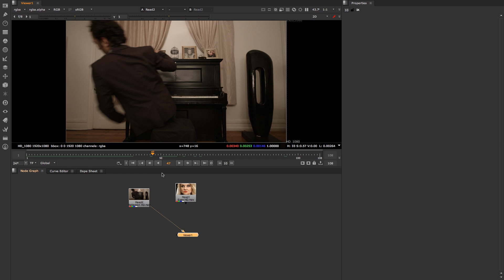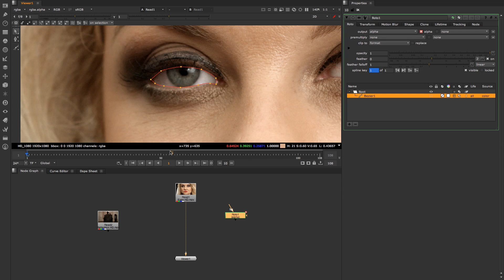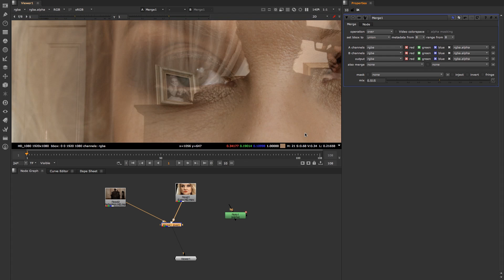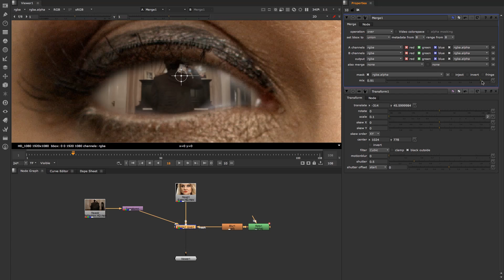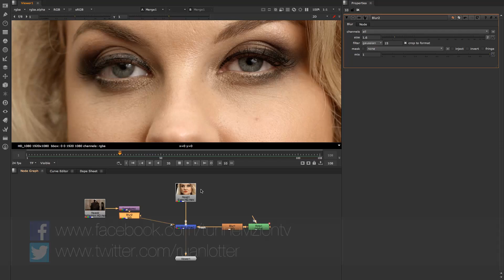Nuke Tutorial - Reflection In Eye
VFX Tutorials: Nuke Tutorial - Reflection In Eye. In this Nuke tutorial I show you how to add a reflection of something in someone's eye. This technique can also be used to add a reflection to sunglasses etc.

Also remember to download your free copy of Nuke Non-Commercial

Check out TunnelvizionTV for more After Effects tutorials, Nuke tutorials, 3dsmax tutorials, PFTrack tutorials etc.

Ruan
TunnelvizionTV